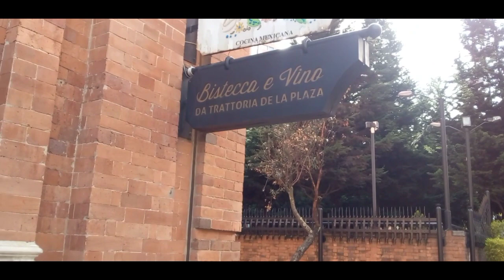Festival de la chicha Bogota 2023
Recorrido por la Perseverancia Barrio tradicional Bogotano 25 festival del festival de la Chicha bebida ancestral musica original credoto a sus autores